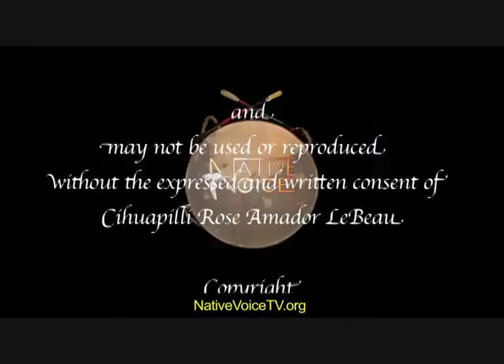NVTV - We are People, Not Your Mascots!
Cihuapilli Rose Amador LeBeau interviews Antonio Gonzales, Comca’ Ac/Chicano, (West - American Indian Movement, President) and Dr. Melinda Micco, Seminole/Creek/Choctaw, (Professor, Mills College) explore the origins of Native American mascots, the messages they convey, and the reasons for their persistence into the twenty-first century on Native Voice TV.

Don’t reopen mascot issue
Senate passes bill easing ban on Native names

By voting to loosen a state policy that bars public schools from using Native American mascots, the Oregon Senate has unwisely reopened the door to protracted debate over a divisive issue that appeared to have been resolved. That happened when the Oregon Board of Education voted last year to impose a statewide ban on Native American mascots, giving schools such as the Oakridge Warriors and the Roseburg Indians until mid-2017 to change mascots
or risk losing state funding.

Sen. Jeff Kruse, R-Roseburg, introduced Senate Bill 215 to correct what he argues was an administrative overreach by the board. While the board determined that the mascots perpetuate stereotypes, Kruse believes they honor Native American history and that it should be up to the tribes to decide if a mascot is discriminatory.